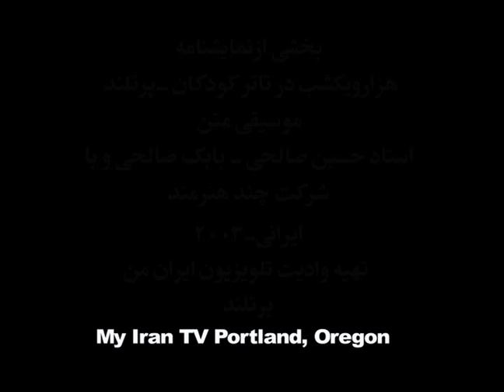1000-and 1-night dance -هزارویکشب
The background music : Hossein Salehi, Babak Salehi